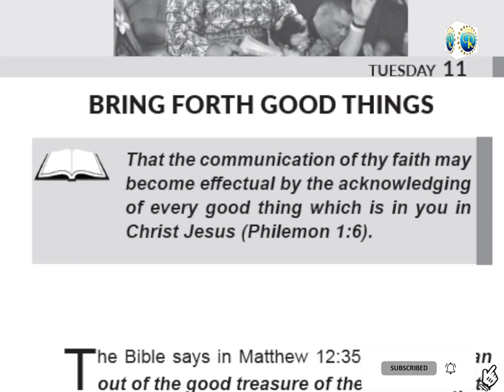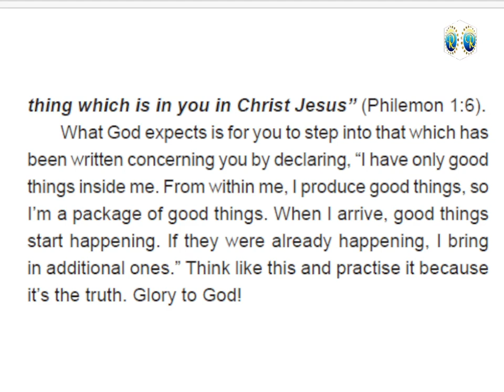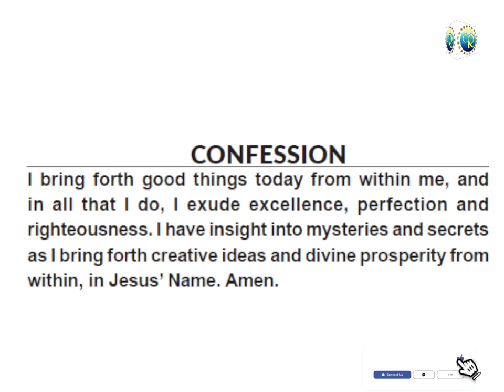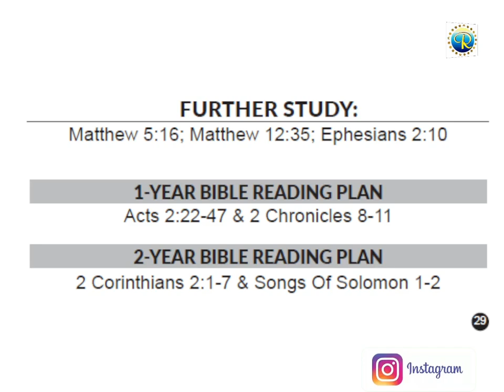RHAPSODY OF REALITIES || 11TH JUNE 2024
THEME- BRING FORTH GOOD THINGS